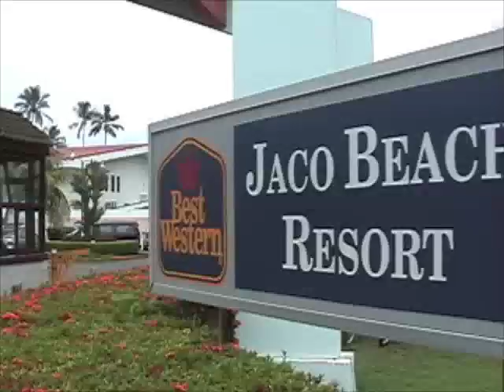Best Western Jacó Beach & Resort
This beach front resort is located in the Central Pacific region of Costa Rica, only two hours away from San José. Jacó Beach is one of the liveliest beach towns in the country, and the Best Western Jacó Beach Resort is the place to stay at in Jacó. The resort is the perfect hideaway for those who want to escape city life, but still want to be close to the pleasurable ease and services of home.